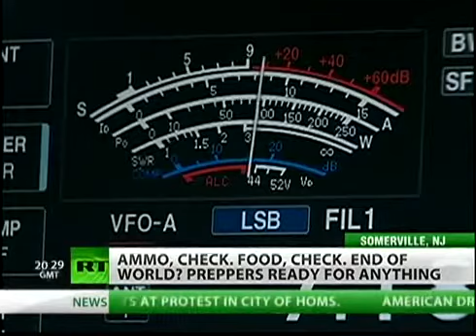Preppers - Better Save Than Sorry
***ORIGINAL UPLOAD BY RTAmerica*** Permission to repost granted.
The American Preppers Network is a group of people storing supplies, equipment and ammunition in case an end of the world disaster strikes the U.S. RT visits one such family.